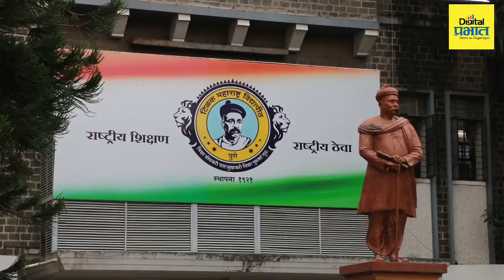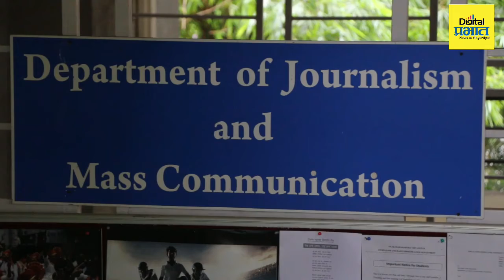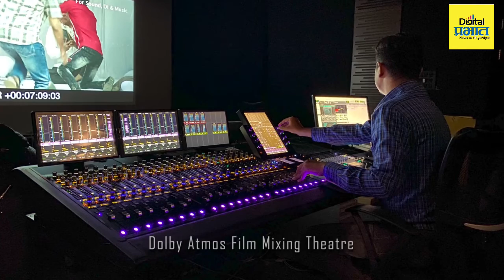शतकपूर्ती : स्वातंत्र्य लढ्याचा वारसा लाभलेलं टिळक महाराष्ट्र विद्यापीठ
टिळक महाराष्ट्र विद्यापीठाचे डॉ. दीपक टिळक यांच्याशी खास बातचीत